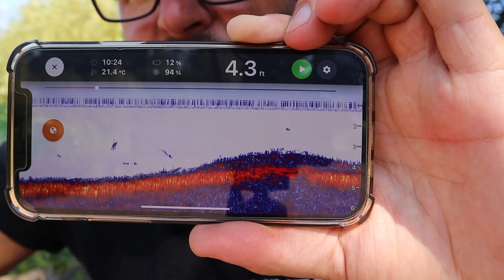Birthday Bites At Bells Mill Fishery || 35lb+ A-Team SCAR || Martyns Angling Adventures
You join me on my first ever trip to Bells Mill Fishery and better still its for a birthday session. I have 48hrs ahead of me on Carp Lake in hope of sticking a few fish on the mat!

To book a session on Bells Mill Fishery visit the GoCatch App